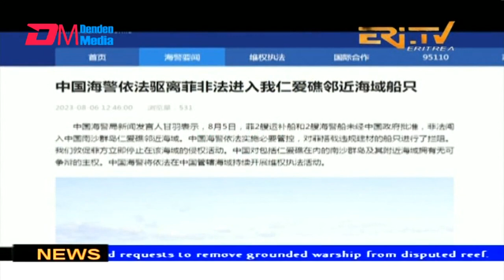News in English for August 8, 2023 - ERi-TV, Eritrea